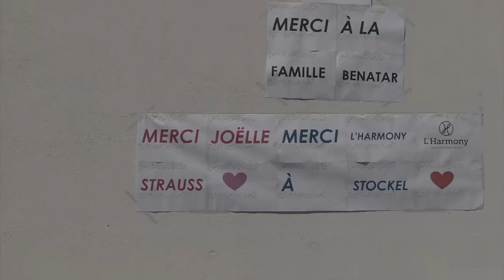COVID 19 lockdown in Brussels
La Guinguette de BX1 - Maison de repos EUREKA